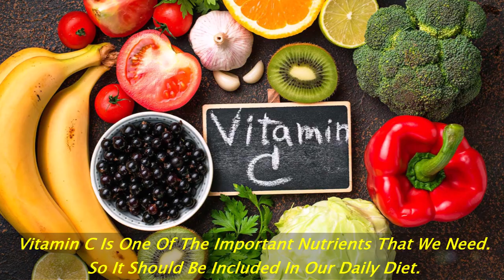आवळा कॅन्डी |अशी करा चटपटीत आवळा कॅन्डी |Indian Gooseberry Candy | Avla Candy | Amla Candy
आवळ्यामधे भरपुर प्रमाणात vitamin c असतं. फक्त 1 आवळा 4 माणसांची रोजची vit c ची गरज भागवू शकतो. आवळा ताजा असताना खाता येतो तसाच त्याचे वेगवेगळे पदार्थ करूनही खाता येतात. यापैकी सगळ्यांचा आवडता पदार्थ म्हणजे आवळा कॅन्डी. ही आवळा कॅन्डी चटपटीत करण्यासाठी मसालाही दिला आहे. नक्की करून बघा.